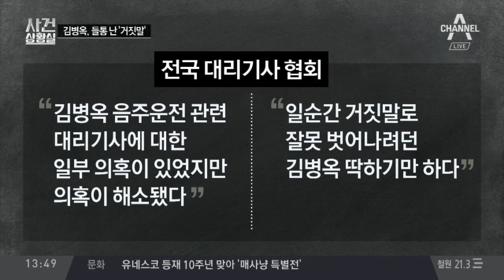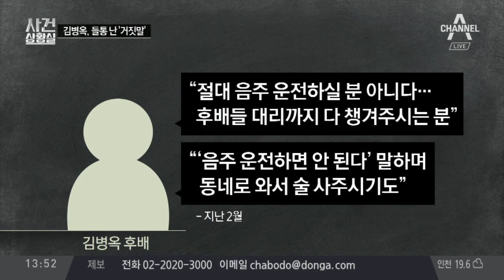김병옥 “주차장에서만”…들통 난 ‘음주운전 거짓말’ | 사건상황실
"대리기사 불렀다더니"… 2.5km 직접 운전
경찰 "2차 마친 후 본인이 직접 운전해 귀가"
'음주운전' 김병옥 벌금 200만 원 선고

〈평일〉
08시 00분 라디오쇼 정치시그널 (유튜브 라이브)
08시 50분 김진의 돌직구 쇼
10시 20분 김진의 더라방 (유튜브 라이브)
12시 00분 뉴스A 라이브
15시 50분 강력한 4팀
17시 20분 뉴스TOP10
19시 00분 뉴스A

〈주말〉
12시 00분 토요랭킹쇼·뉴스A 라이브
17시 40분 뉴스TOP10
19시 00분 뉴스A